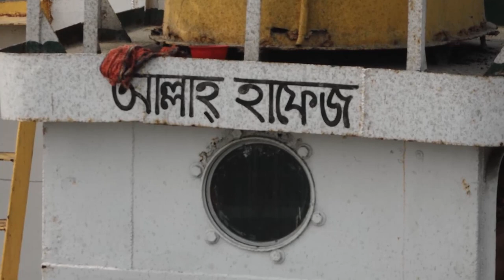হালাল বিনোদন┇সুন্দরবন┇কেন্দ্রীয় শিক্ষা ও দাওয়াতীসফর┇আহলেহাদীছ আন্দোলন বাংলাদেশ┇ড.আসাদুল্লাহ আল-গালিব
কেন্দ্রীয় শিক্ষা ও দাওয়াতী সফর ২০২১
আহলেহাদীছ আন্দোলন বাংলাদেশ
সুন্দরবন, খুলনা ২১-২৪শে মার্চ রবি-বুধবার :
২১শে মার্চ রবিবার খুলনা যেলা সম্মেলন শেষে মুহতারাম আমীরে জামা‘আত প্রফেসর ড. মুহাম্মাদ আসাদুল্লাহ আল-গালিব মহান আল্লাহর অপূর্ব সৃষ্টি ও জাতিসংঘ ঘোষিত ‘বিশ্ব ঐতিহ্য’ (World Heritage) পৃথিবীর একমাত্র প্রাকৃতিক ম্যানগ্রোভ বনাঞ্চল সুন্দরবনের বিভিন্ন স্পট পরিদর্শনের উদ্দেশ্যে ৫টি ৩তলা বড় লঞ্চে তিন শতাধিক সফরসঙ্গী নিয়ে রাত ২-টায় খুলনা লঞ্চঘাট থেকে রওয়ানা হন।
উক্ত সফরে মোট ৩৫টি সাংগঠনিক যেলার ‘আন্দোলন’ ও ‘যুবসংঘে’র ৩০০ জন দায়িত্বশীল ও সুধী অংশগ্রহণ করেন।